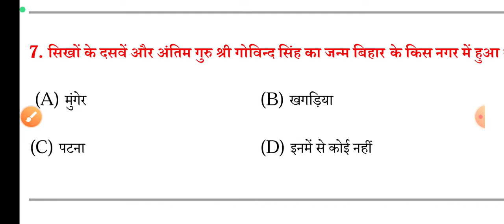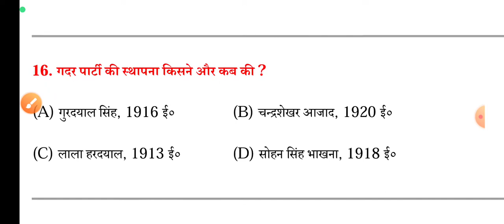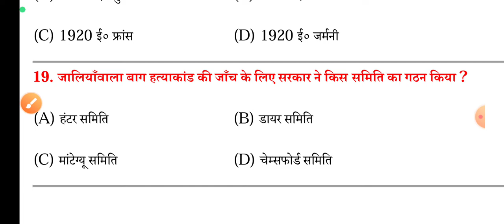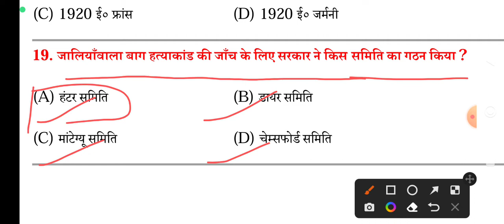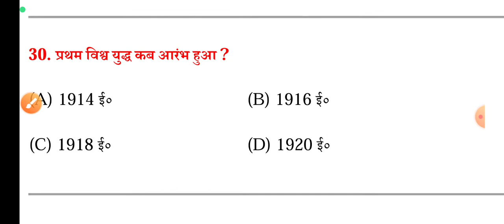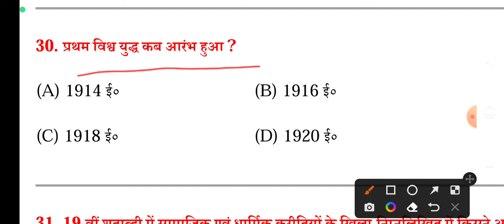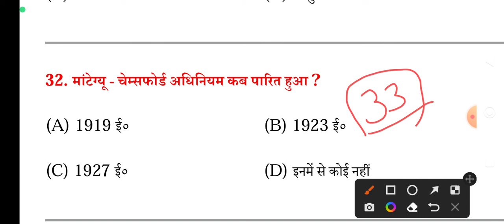Class 10th Social Science,भारत में राष्ट्रवाद,Chapter Most VVI Objective Question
Class 10th Social Science bhart me rashtrwad Chapter Most me Objective Question
Class 10th Social Science bhart me rashtrwad Chapter questions
Class 10th Social Science bhart me rashtrwad Objective Question
Classic 10th History bhart me rashtrwad Chapter Most VVI Objective Question
Class 10th Social Science bhart me rashtrwad Chapter Most VVI Objective
Class 10th Social Science bhart me rashtrwad Questions
Class 10th Social studies Objective Question
Class 10th Social science Bhart me rashtra wadi Objective Question answer
Matric board exam Social science Bhart me rashtra wad Chapter Wise Objective Question
Class 10th History Bhart me rashtra wad VVI Most Objective Question